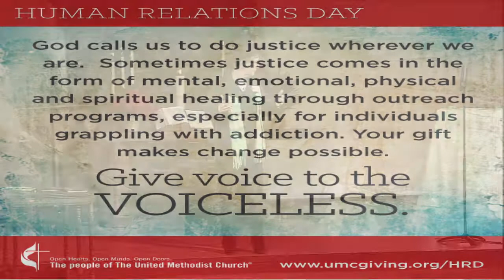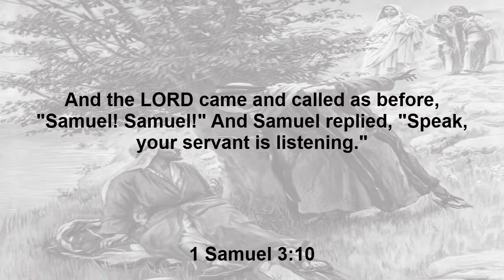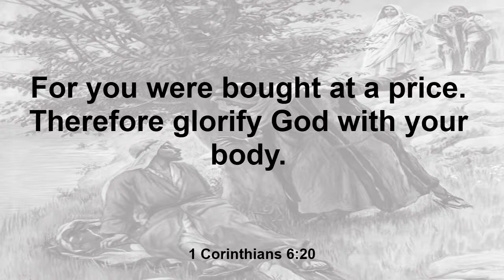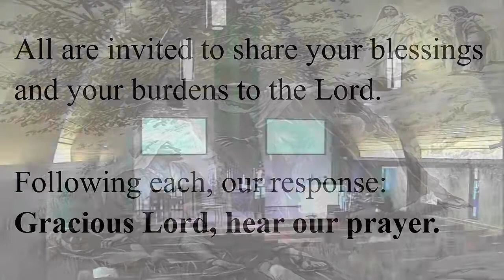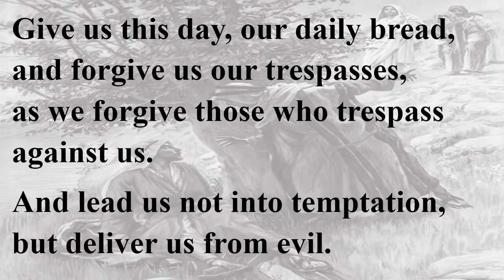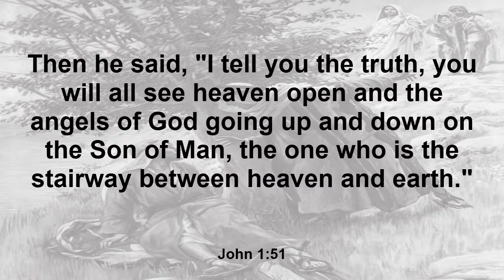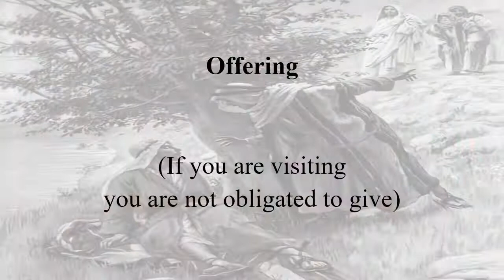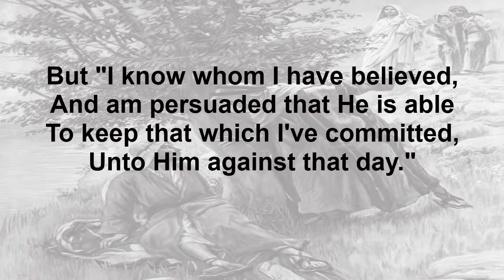January 7 2021 Worship Service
Trinity United Methodist Church Fort Dodge Iowa
pastor Jena Finch-Manchester